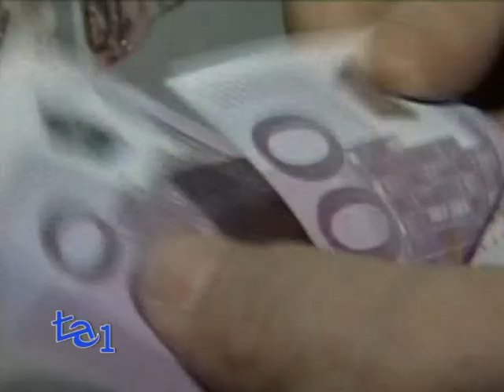CORRUZIONE: BUFERA SUL MIPAAF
POLITICA - ECONOMIA

La Guardia di Finanza ha eseguito undici arresti a Roma.
A finire nel mirino delle Fiamme Gialle alcuni imprenditori, dirigenti e funzionari pubblici del Ministero delle Politiche Agricole Alimentari e Forestali.
Sono inoltre stati sequestrati beni per oltre 22 milioni di euro.
Le accuse a vario titolo sono di corruzione per atti contrari ai doveri di ufficio, turbata libertà degli incanti e turbata libertà nella scelta del contraente.
Per le stesse ipotesi di reato sono indagate nel complesso 37 persone, tra cui 13 dirigenti e funzionari pubblici.
Tra i destinatari dell'ordinanza di custodia cautelare nei confronti di dirigenti e funzionari del ministero delle Politiche agricole e forestali c'e' anche Giuseppe Ambrosio, ex capo di Gabinetto dei ministri Luca Zaia e Giancarlo Galan.
Ambrosio e' l'attuale capo della segreteria del sottosegretario Franco Braga.